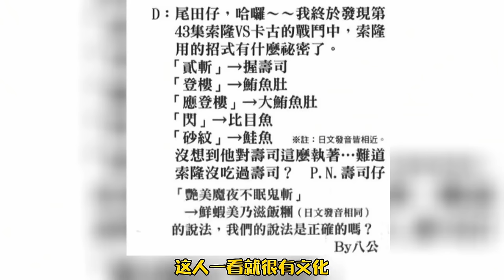膽大包天的草帽團最怕什麼？ 山治這輩子都無法克服了，索隆被指著鼻子罵不敢還嘴！【山治漫剪君】